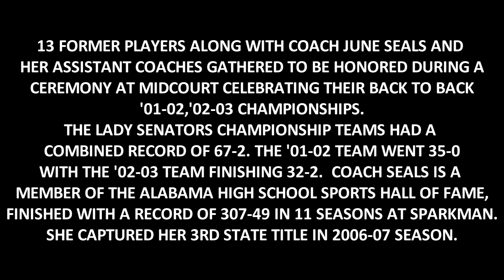GIRLS BASKETBALL '01-02-'02-03 SPARKMAN CHAMPIONSHIP TEAMS HONORED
13 FORMER PLAYERS ALONG WITH COACH JUNE SEALS AND HER ASSISTANT COACHES GATHERED TO BE HONORED DURING A CEREMONY AT MIDCOURT CELEBRATING THEIR BACK TO BACK '01-02,'02-03 CHAMPIONSHIPS. THE LADY SENATORS CHAMPIONSHIP TEAMS HAD A COMBINED RECORD OF 67-2. THE '01-02 TEAM WENT 35-0 WITH THE '02-03 TEAM FINISHING 32-2.  COACH SEALS IS A
MEMBER OF THE ALABAMA HIGH SCHOOL SPORTS HALL OF FAME, FINISHED WITH A RECORD OF 307-49 IN 11 SEASONS AT SPARKMAN. SHE CAPTURED HER 3RD STATE TITLE IN 2006-07 SEASON.